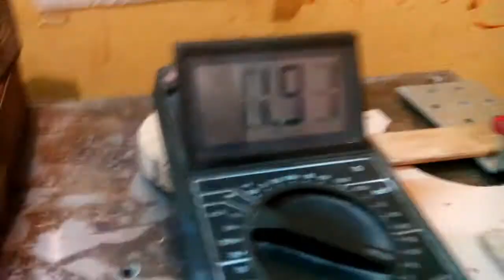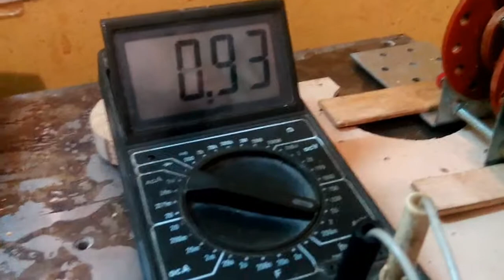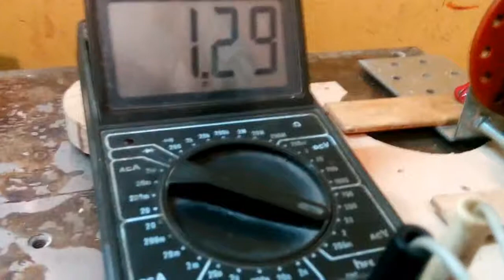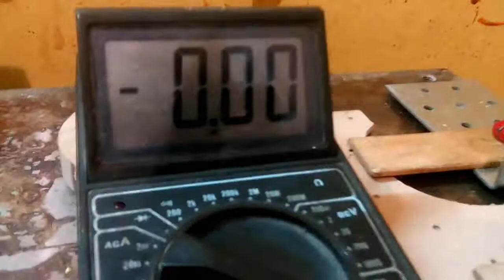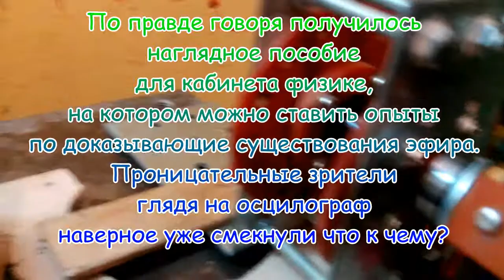Эфиродинамический генератор-двигатель - 3 серия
Наконец появился свободные день для того чтоб довести до состояния "в корпусе" эфиродинамический генератор. Ставлю керамические высокооборотные подшипники и балансирую магниты.
 Меня прежде всего интересует рабочая осциллограмма процессов в системе и примерный уровень выходного напряжения. Мощность изначально была завышена при расчётах и это не хорошо, так как материал конструкции может не выдержать при выходе на рабочий режим а больше материала нету. Система защиты и электронной коммутации в виде запчастей едет из Китая, ранее НГ наверное не соберу частотное управление. Хотя в принципе, этот проект мне стал неинтересен с практической точки зрения как исчерпавший себя - с учётом статистического материала и технологических изменений в конструкции лучше стоить другую модель и конечно... не на коленке, а хотя бы на простом ЧПУ.
Предоставленная информация предназначена для стимуляции творческого воображения и инженерного мышления для разработок в области нетрадиционных электрических машин по оригинальной топологии (неклассической).